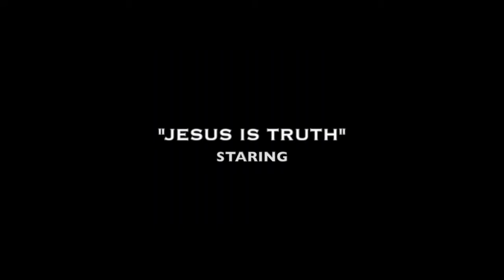Before & After by OUTLAW the Album Trailer